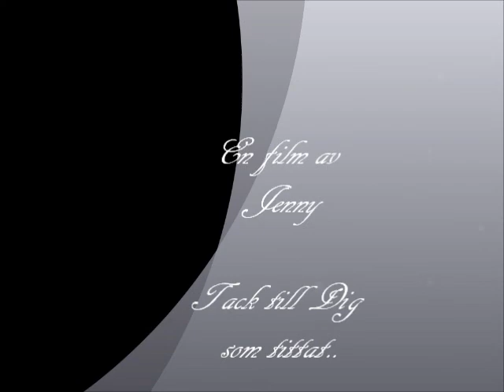Höstens första officiella dag, den 1 sep.2011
Ett bildspel med musik (Adagio). Dimmorna dansade i solens första strålar och allt var tyst och magiskt..Hoppas kunna återge en liten känsla av vad jag denna morgon den 1 september upplevde och kände. (Bohuslän, Sverige)